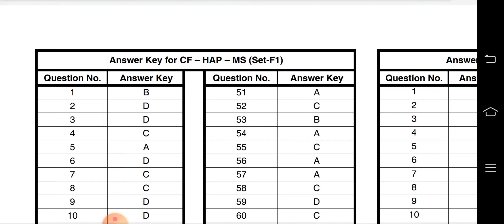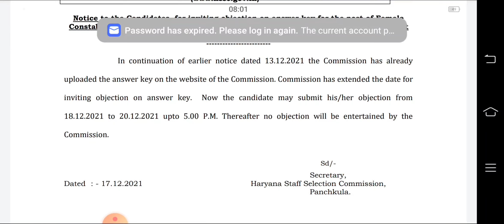Durga Shakti Answer Key आ गई है